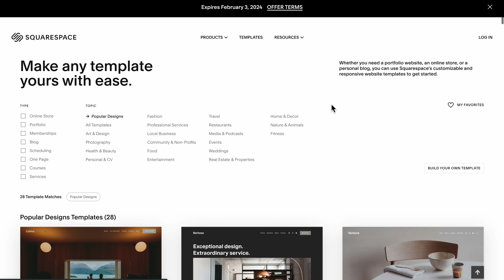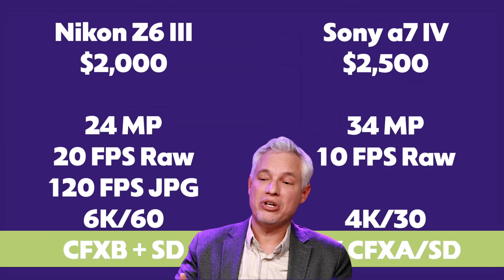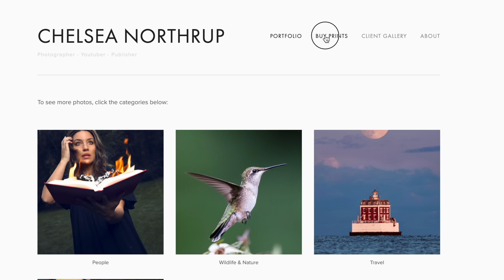Nikon Z6 III SPECS LEAKED! vs Canon R6 II & Sony a7 IV full-frame mirrorless cameras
Tony Northrup gives you the leaked specs from the Nikon Z6 III, He covers the video specs, including 6k Nikon-raw at 60 FPS, and the 20 Frames Per second (FPS) still photos. He goes on to compare it to the closest full-frame mirrorless camera competition, the Sony a7 IV and Canon R6 II.

0:00 Introduction
0:49 Nikon Z6 III Leaked Specs
2:39 Nikon Z6 III FPS
4:04 Nikon Z6 III Megapixels & Sensor
4:58 Nikon Z6 III IBIS & Memory Cards
5:54 Nikon Z6 III Body & Design
7:01 Nikon Z6 III Video Specs
10:08 Nikon Z6 III vs Canon R6 II
11:18 Nikon Z6 III vs Sony a7 IV
13:33 What OTHER camera is Nikon releasing?
14:55 Summary